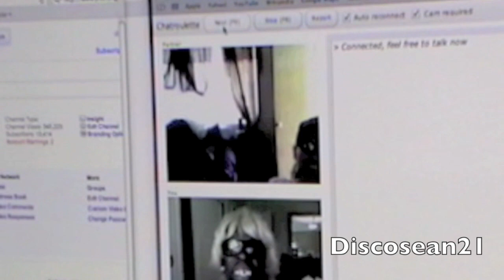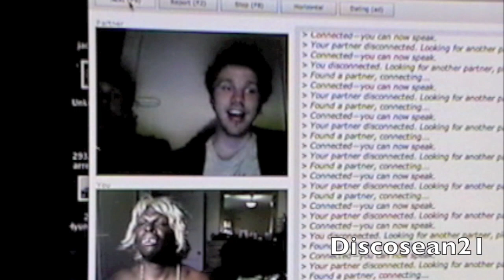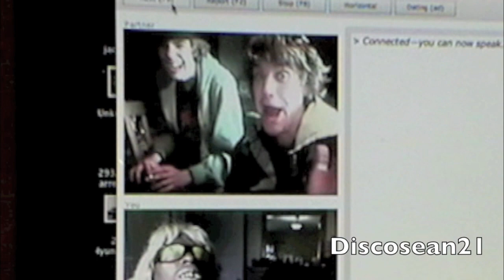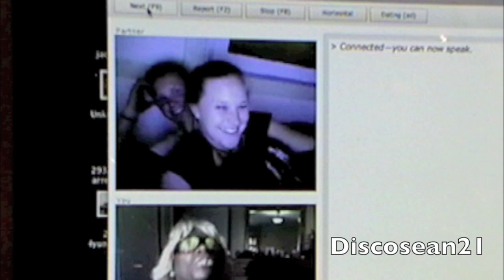Tiger Woods and Jimmy Kimmel on Chatroulette.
-Jimmy Kimmel Live - Jimmy Skypes Indian Call Center for  CNETs Natali Del Conte unboxes the new Apple iPad and some of the tablets accessories.Apple iPad unboxing,Brian Tong gets his hands on the Apple iPad and finds a feature Apple didn't show at the keynote.iphone  ipod  touch  os  mac  pro  multitouch  multi  emulation  apple  refit  24  inch ,Apple Inc's Phil Schiller shows John Blackstone the many features of the iPhone. Apple's latest product will go on sale this June.iPhone  iMac  iPod  iPad  Apple  blendtec  blender  tom  dickson  iphone  itunes  store  app  application  most  famous  videos  mixer  mixen  zerstören  kaputt  machen ,iPhone - Will it blend?— In our second annual iPhone Stress Tests, Senior Editor Tim Moynihan applied a serious beating to the Apple iPhone 3G using keys, breakfast cereal, water, dish soap, and city sidewalks.Jimmy  Kimmel  Live  late  night  comedy  talk  show  funny  laughs  humor  tv  television  david  letterman  jay  leno  team  coco  conan  o'brien  o'brian  tonight  later  hollywood  california  higland  el  capitan  disney  Jackhole  ABC  monologue  Skypes  Indian  Call  Center  for  Tiger  Woods  Jokekfc  endless  bucket  of  legs  breasts  thighs